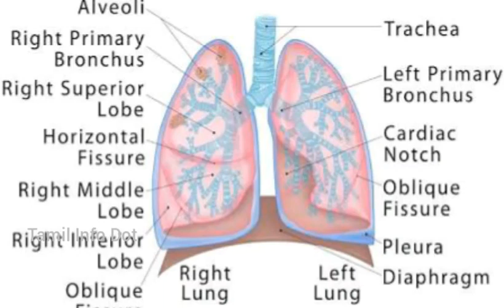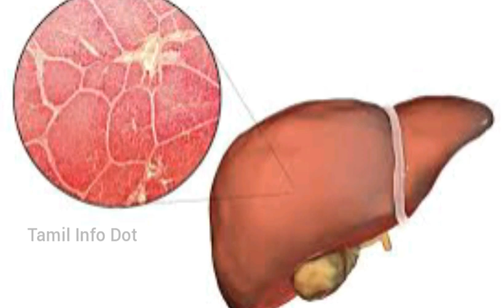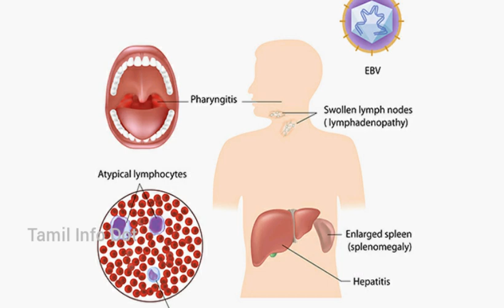துர்நாற்றத்தை வைத்தே நோயை கண்டுப்பிடிக்கும் வழிகள்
நம் உடலில் இருந்து வரும் துர்நாற்றத்தை வைத்தே நம்முடைய எந்த உள் உறுப்பு பாதிக்கப்பட்டுள்ளது என்பதை அறியலாம்..

அதற்கான முழு விளக்கமும் கொடுக்கப்பட்டுள்ளது...